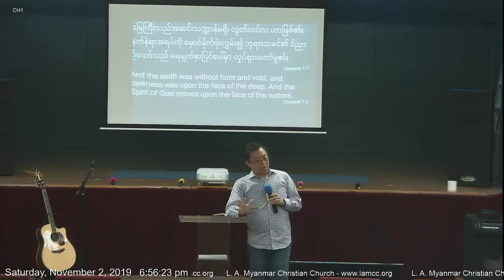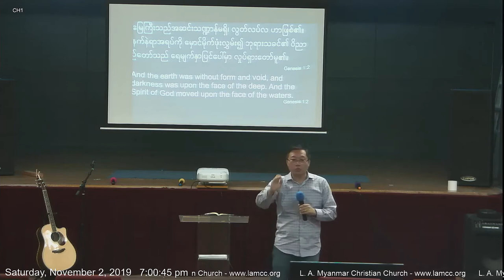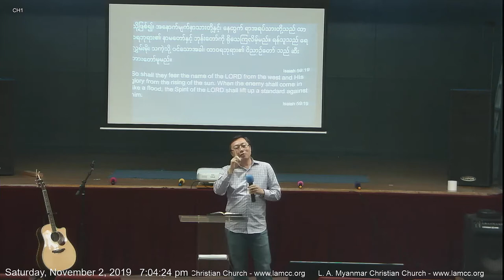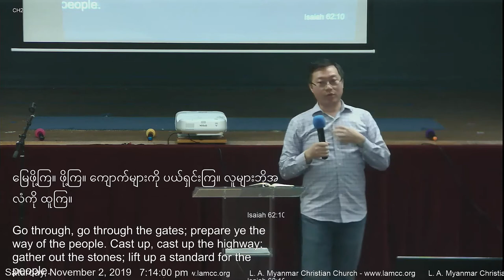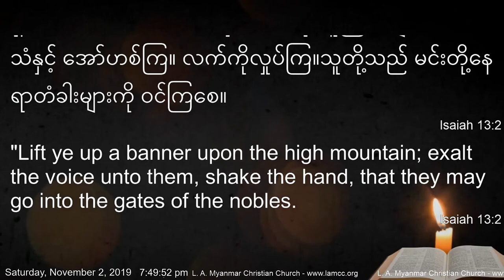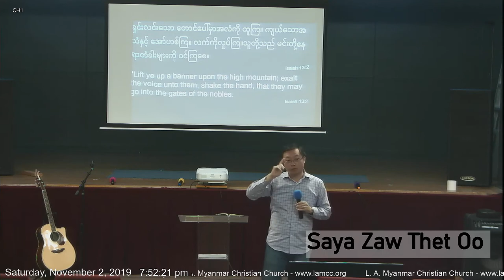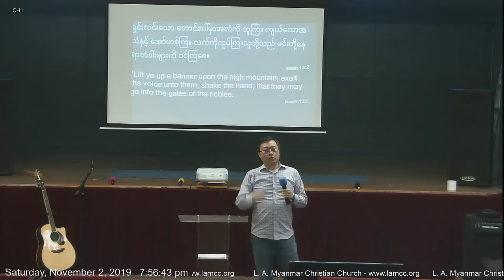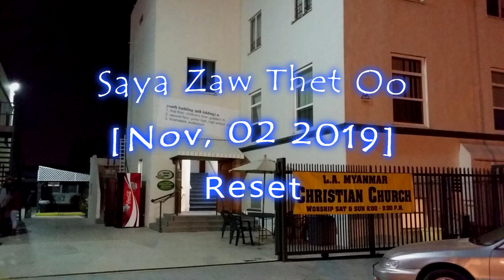LAMCC Saya Zaw Thet Oo [Nov, 02 2019] Reset